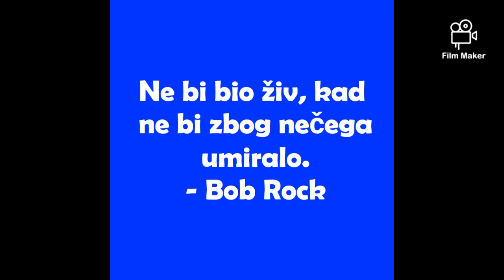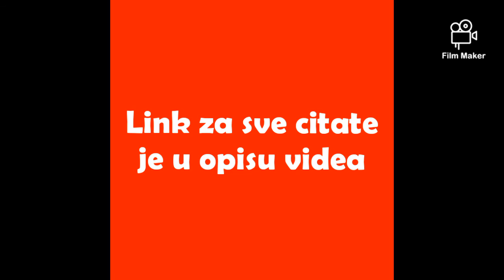Citati Alana Forda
Citati Alana Forda koji će vas zabaviti

Tko spava, nije budan. - Alan Ford

Ako kaniš pobijediti ne smiješ izgubiti. - Broj 1

Jedan za sve, sve za jednoga. - Broj 1

Osjećam se dva dana mlađi. - Jeremija

Boli me sve i još mnogo toga. - Jeremija

Bolje živa kukavica nego mrtvi heroj! - Grunf

Bolje ispasti budala nego iz vlaka. - Grunf

Ne bi bio živ, kad ne bi zbog nečega umiralo. - Bob Rock

Kradem od siromašnih da bih dao bogatim. - Superhik